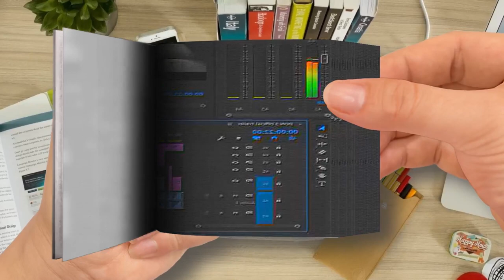Flip Book- DON 3 Trailer editing🔥🔥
DON 3 Trailer editing🔥🔥